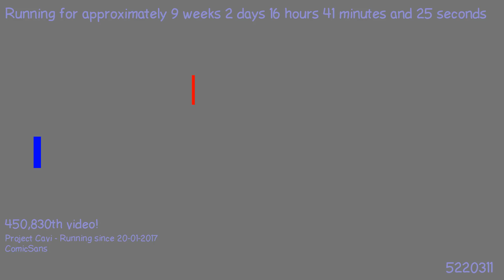1495304229 - Webdriver Cavi - H2